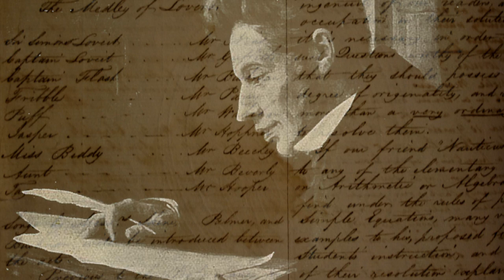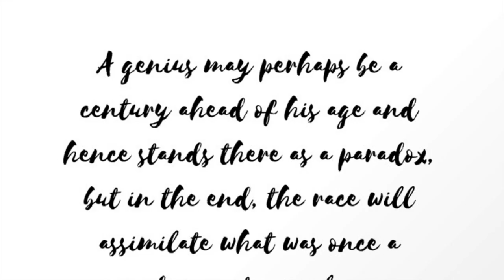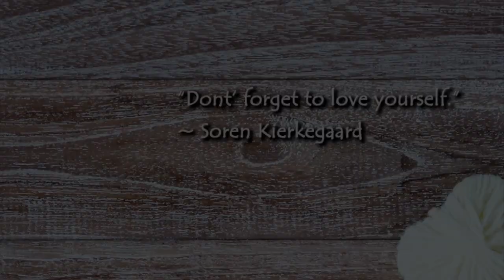مجلس الفلاسفة - Soren Kierkegaard - سورين كيركغارد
فيلسوف دنماركي، ولاهوتي، وشاعر، وناقد اجتماعي، ومؤلف ديني، ويُعتبر على نطاق واسع أول فيلسوف وجودي. كتب نصوصاً نقدية حول الدين المنظم، والمسيحية، والأخلاق، وعلم النفس، وفلسفة الدين، مظهرًا في ذلك حبًا للاستعارات والسخرية والأمثال. تتعامل الكثير من أعماله الفلسفية مع القضايا التي تناقش كيف يعيش المرء «كفرد منفرد»، مع إعطاء الأولوية للواقع الإنساني الملموس على التفكير المجرد وإبراز أهمية الاختيار الشخصي والالتزام. كان ضد النقاد الأدبيين الذين حددوا المثقفين والفلاسفة المثاليين في عصره، واعتقد أن الباحثين فهموا هؤلاء الفلاسفة: سفيدنبوري، وهيجل، وفيشته، وشيلن، وشليجل بشكل أسرع من اللازم.

تاريخ الميلاد: 5 مايو 1813
تاريخ الوفاة: 11 نوفمبر 1855

ندعوكم للتعرف على هذا الفيلسوف من خلال مشروعنا الجديد مجلس الفلاسفة والذي يهدف إلى التعريف بأهم الفلاسفة الذين أثروا الحركة الفكرية عبر الزمن، ويقوم على رعايته وإختيار مادته الشاعر الإماراتي محمد أحمد السويدي